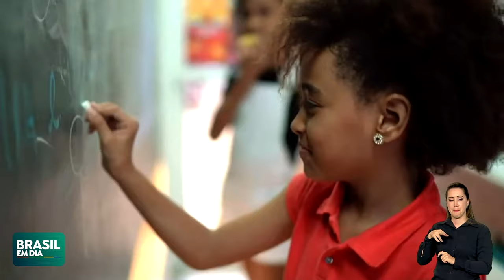NOVO PAC CHEGA AO ESPÍRITO SANTO COM INVESTIMENTOS DE R$ 43 BILHÕES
Hoje foi a vez da população do Espírito Santo conhecer os projetos e obras do PAC no estado. O total de recursos é de R$ 43 bilhões. Os investimentos serão feitos ao longo dos próximos 4 anos.